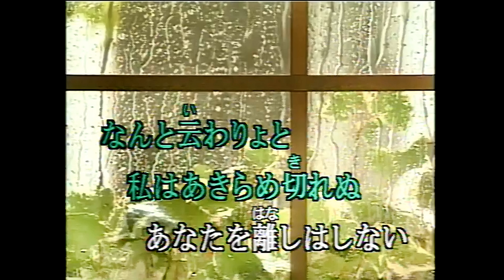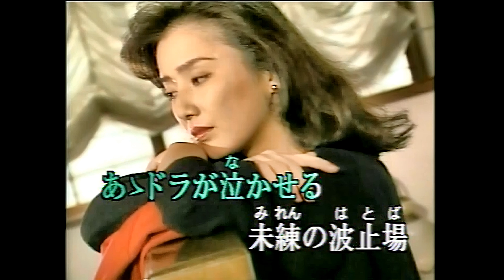詹益城 演歌輯 22分鐘 2017 9 15 日錄製